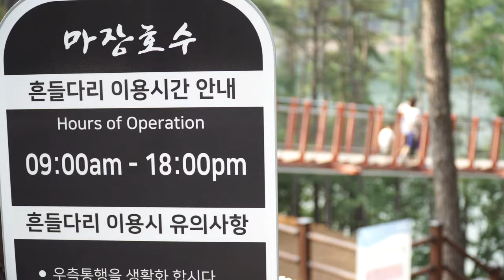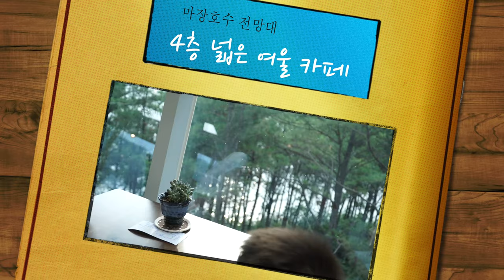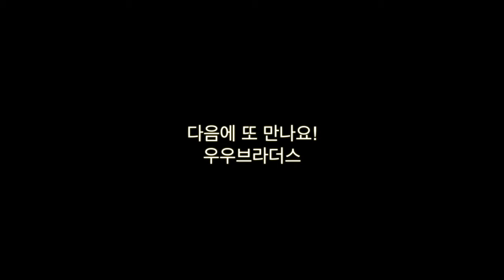마장호수 출렁다리를 겁없이 건너는 용감한 형제 [아이와 함께 여행]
안녕하세요,
우우브라더스가 경기도 파주에 위치한 마장호수 출렁다리에 다녀왔습니다.
원래 마장저수지였던 곳이 마장호수로 바뀌면서
이곳에 국내 최장 길이 220m의 도보 다리가 2018년 3월에 개통되었습니다.
성인 1280명, 초속 30m. 진도 7의 지진도 버틸 수 있는 다리라서,
아이들과 함께 안전하게 건널 수 있습니다.

호수 전체를 내려다 볼 수 있는 전망대(15m)와
호수를 산책 할 수 있는 둘레길은 총 3.3km로 조성됐으며
480여대의 차량이 주차할 수 있는 주차장도 완비되어 있습니다.
(다만 각 주차장 사이의 거리가 꽤 됩니다.)

다리 중간 18m 구간에는 투명 방탄유리가 설치되어 있어 다리 아래를 내려다 보는 스릴감을 느낄 수 있습니다.
만약 무서운 사람은 목제발판이나 철망 위를 걸으면 됩니다.
만일의 사고에 대비하여 구명튜브도 설치되어 있습니다.

주말, 평일 상관없이 많은 관광객들이 찾고 있어 주차하기 쉽지 않을 수 있습니다. 그러나 푸른색으로 빛나는 호수위를 걷는 경험을 하기 위해 한번쯤은 꼭 방문해야 할 곳으로 추천합니다.